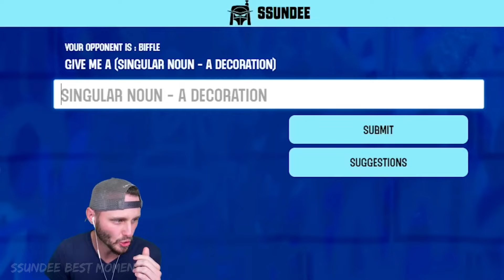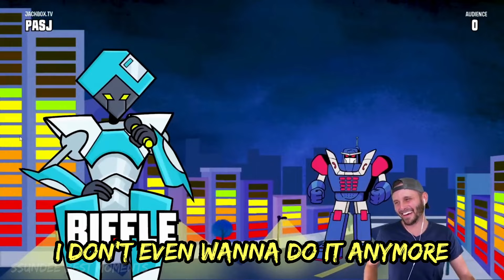SSundee roasts biffle so hard again